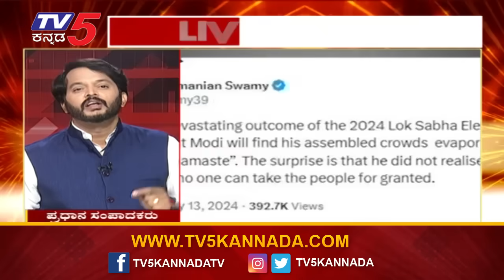Subramanian Swamy: ಮೋದಿ ವಿದಾಯಕ್ಕೆ ರಾಷ್ಟ್ರ ಕಾದಿದೆ..! | Tv5 Kannada